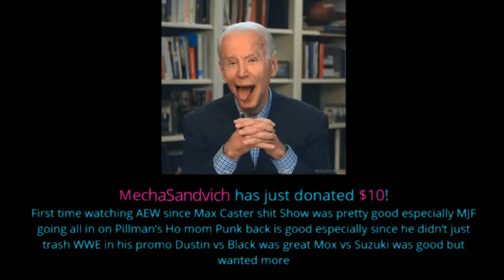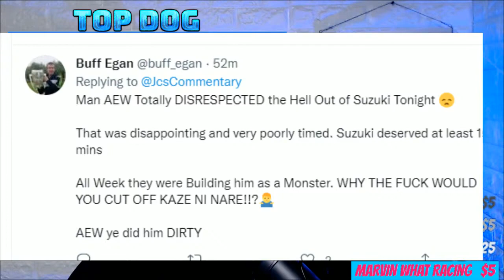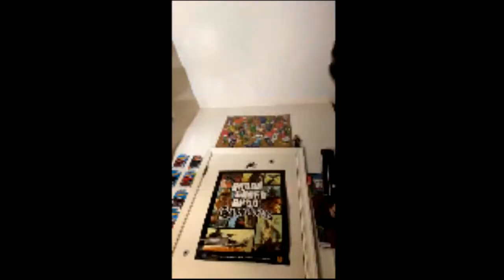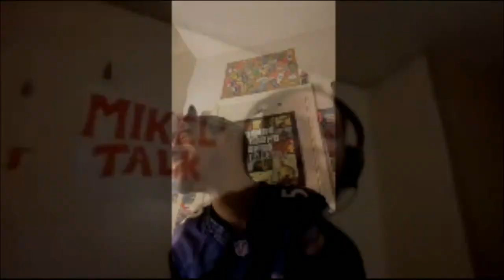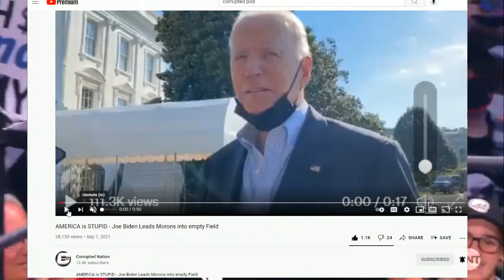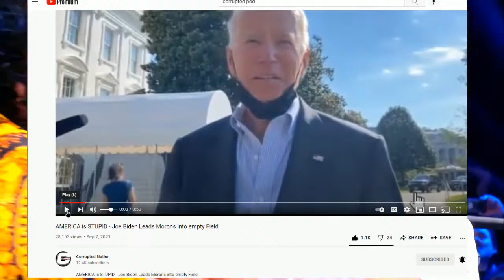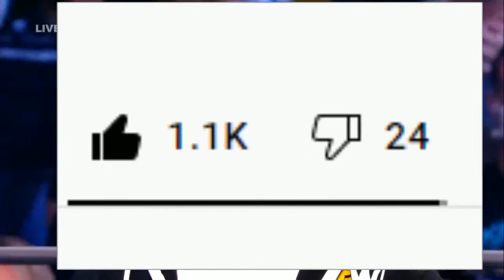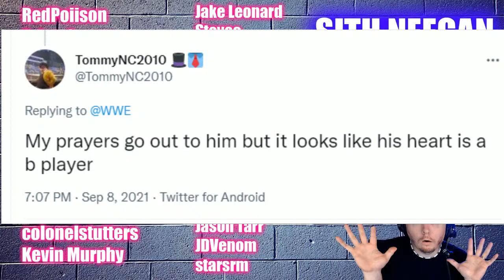AEW REVIEW 9/8/2021 RE UPLOAD Edited - BRYAN DANIELSON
$4.20
$5 BUMM $5
$8 Gritty

Brian Owens
Ryan Pearlz
Mike Shaw
Cody mastro
Humble2B
Skittles
Alan Stober
Shell Bryan
Jman fromkc
colonelstutters
Kevin Murphy
ColdBrewKrew
Steveo
Duane Crenshaw
Joseph Lightsey
extreme shaft
Sith_Negan
NickY J
Chad Lafave
Adtr 210
Gordon Bombay
Drewbar100
CJ REALLA
Relic827
Justin Mcneil
Matt Rossmeier
Alex O'Donnell
Jeremy Brooks
JDVenom
starsrm

JuneBug
Dwelsh
ItsBulzie !
Schleppy13
Justin Mcneil
DMOON
Jason Tarr
Sith Neegan

TheBear1322
Gorilla Strong
Nikki T
The Goon
TNA_Better Than WWE
JustCallmeLuke
NullDeath
ABELsalasJR
BADOMEN666
WoolhatDemon
AruShinchu
Lemon

JDfromny206 wrestlelamia
Joe Cronin
wwe